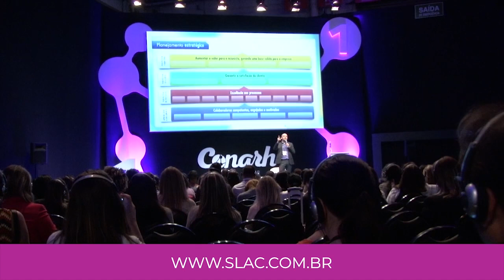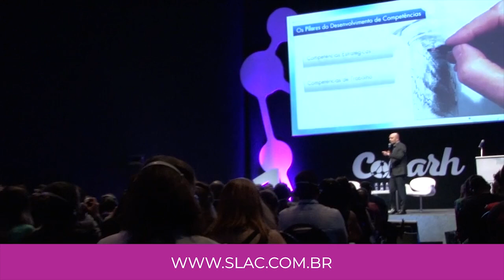COMO GANHAR DINHEIRO COM COACHING EXECUTIVO | Sulivan França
Reconhecimento e Credenciamento Internacional

Temos reconhecimento e certificação internacional através das principais entidades estrangeiras: International Association of Coaching Institutes, órgão que regulamenta o uso e a prática do Coaching em toda Europa, e Corporate Coach U, entidade americana de reconhecimento mundial em Coaching Corporativo.